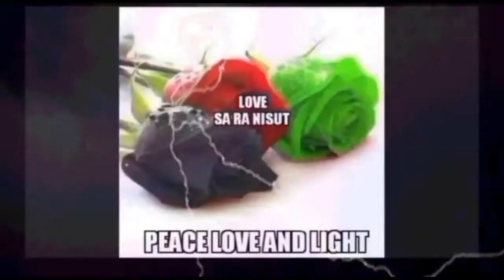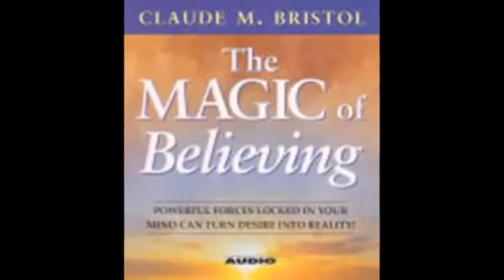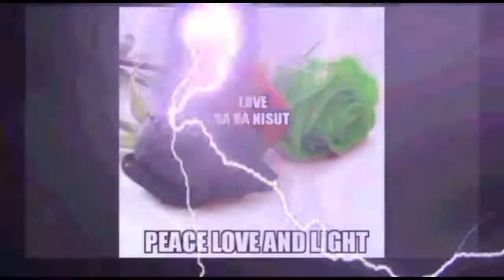THE MAGIC OF BELIEVING - AUDIOBOOK -